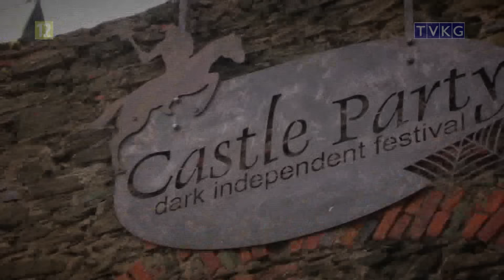castle party 2015 - zapowiedź / historia festiwalu